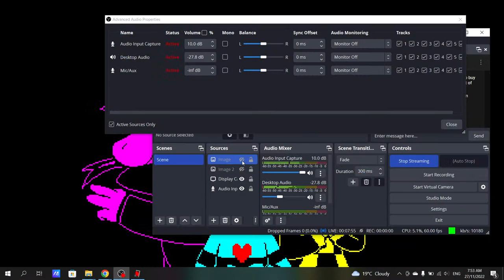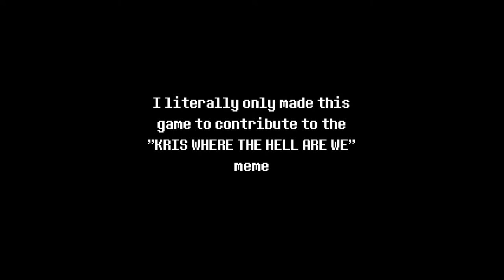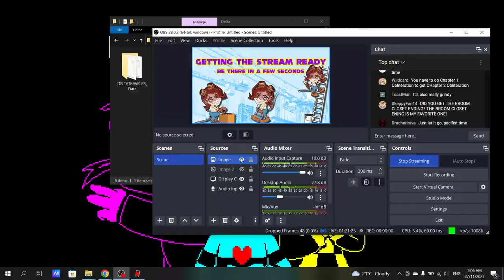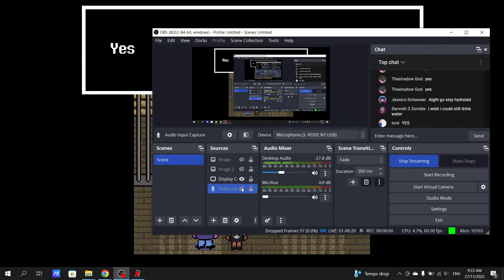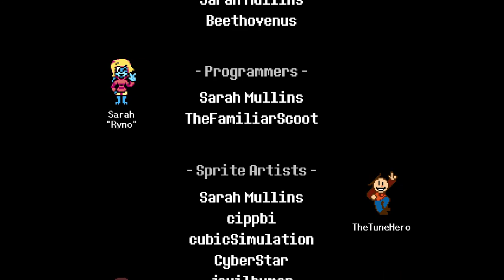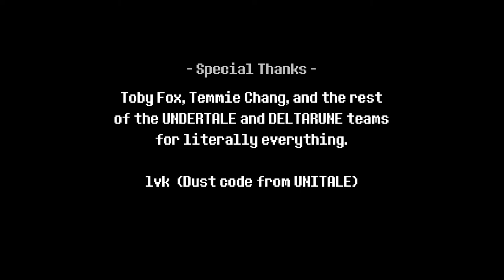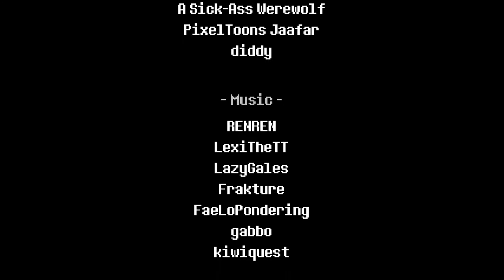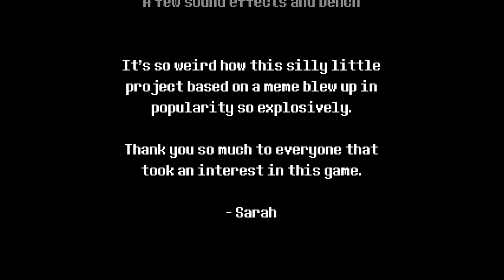L-Void plays Deltatraveler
KRIS... WAKE UP, WHERE THE HELL ARE WE!?!?!?

It's time for Kris and Susie to visit some strange worlds as they travel through the... Delta...? Yeah that works.

Chill stream where you can ask me questions or just hang out.